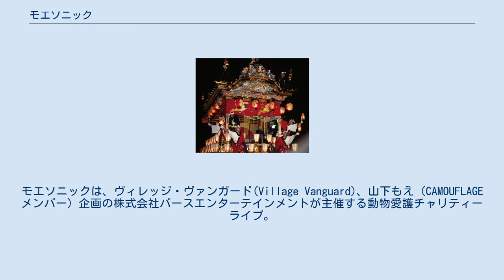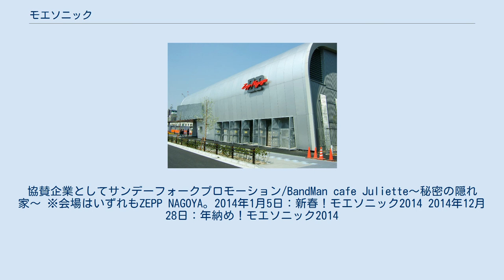モエソニック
モエソニックは、ヴィレッジ・ヴァンガード(Village Vanguard)、山下もえ（CAMOUFLAGEメンバー）企画の株式会社バースエンターテインメントが主催する動物愛護チャリティーライブ。
 2014年1月にZEPP NAGOYAにてヴィレッジ・ヴァンガード(Village Vanguard)、山下もえ（CAMOUFLAGEメンバー）により企画された、新春に行われる動物愛護チャリティライブである。
出演者は名古屋を拠点とするインディーズアイドルを主に、その他全国のご当地アイドルや若手アイドルによって行われる。
新春イベントということで、主催の山下もえは振袖で登場した。
司会進行は山下もえ、松下唯、柊りお。
出演者のしゃちほこボーイズの振付師として、山下もえの実姉である山下めぐみ（めぐねこ）が登場した。
 主催は株式会社バースエンターテインメント。
協賛企業としてサンデーフォークプロモーション/BandMan cafe Juliette〜秘密の隠れ家〜 ※会場はいずれもZEPP NAGOYA｡ 2014年1月5日：新春！モエソニック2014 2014年12月28日：年納め！モエソニック2014